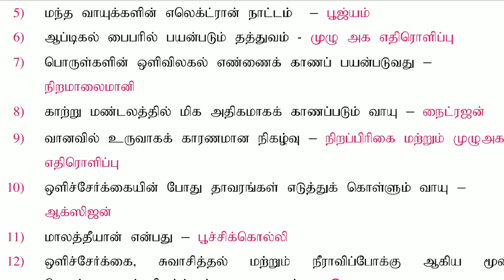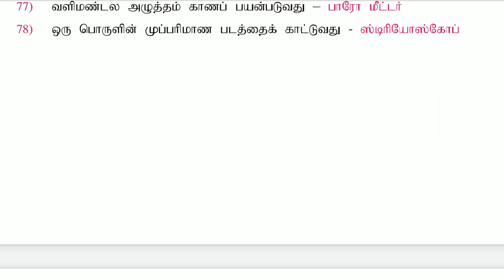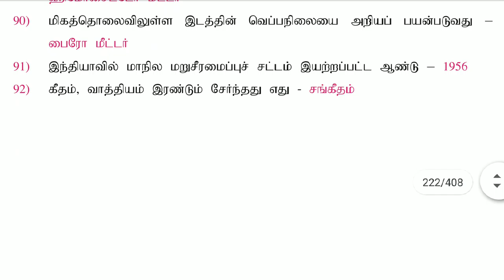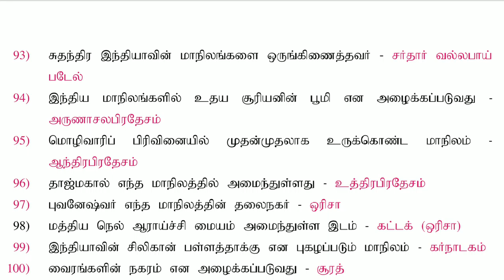G. K 100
G. K question and answers